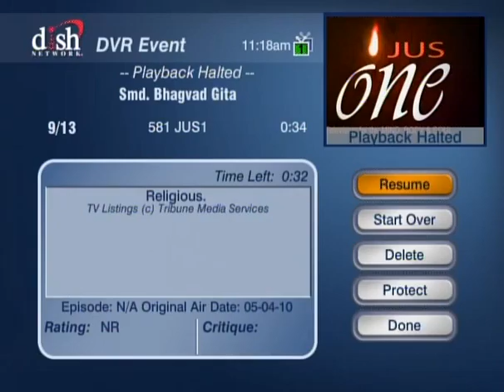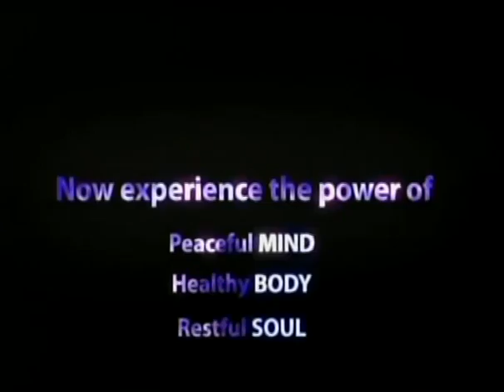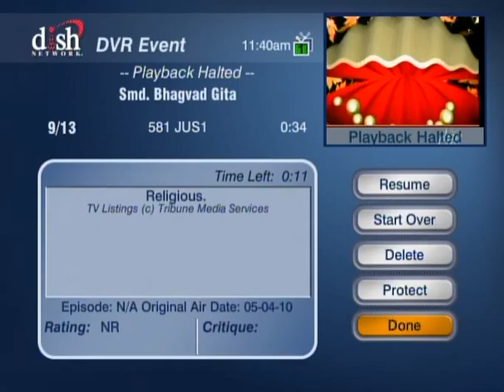HH Sankhya Swami Maharaja 26C Gita lecture in America.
This body is temporary believe me, in this mortal world nothing is permanent, but you your self immortal, forever eternal, unfortunately suffering in to cycle of birth and death since millennium, but if you are little sincere, by practicing in devotional path  one day become able to get out from this mortality and possibly can achieve highest goal of your life to enter in to eternity or heaven by His grace, no doubt at all.  jai gopal.